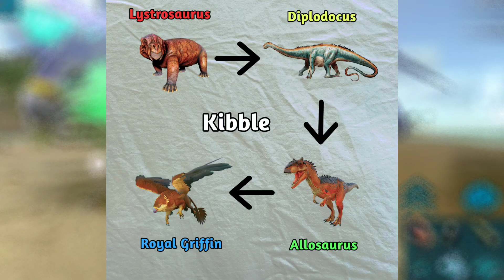How to tame Lystrosaurus in ark mobile for Royal Griffin 🤔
Ark Mobile Taming Lystrosaurus for Royal Griffin 🤔